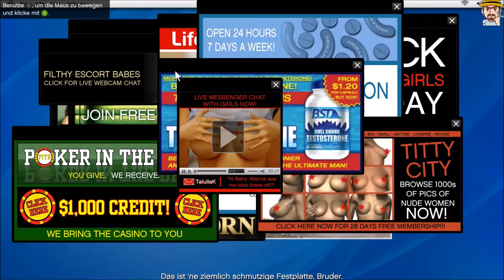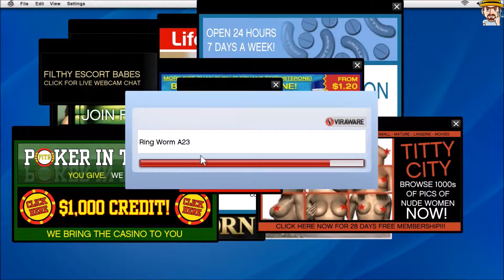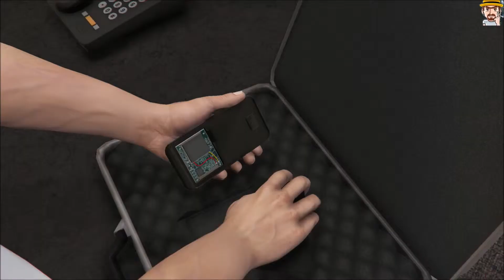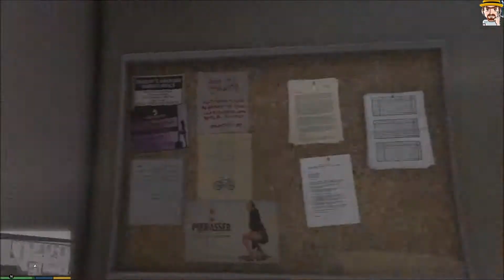Let´s Play GTA V # 007 - Freundschaftsanfrage - Deutsch PC HD 1080p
Open World RPG von Rockstar Games (2013).